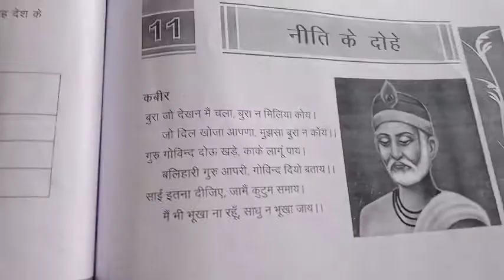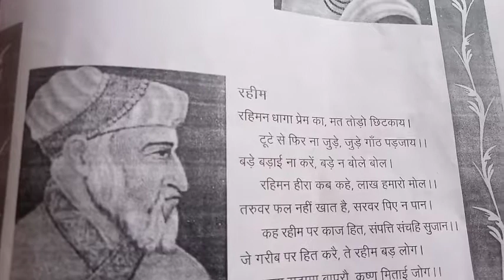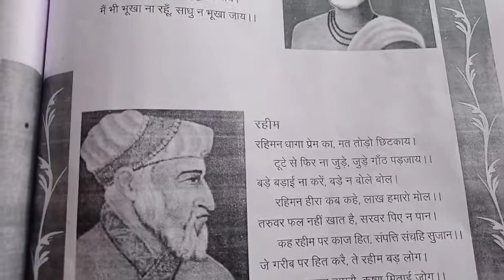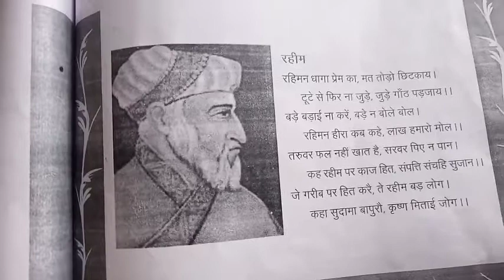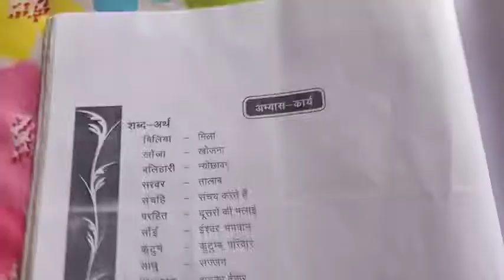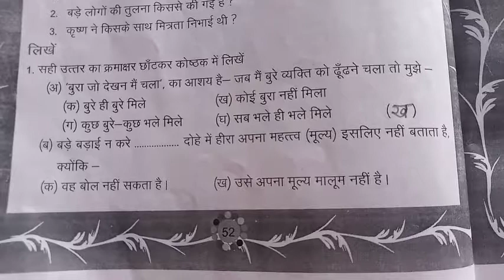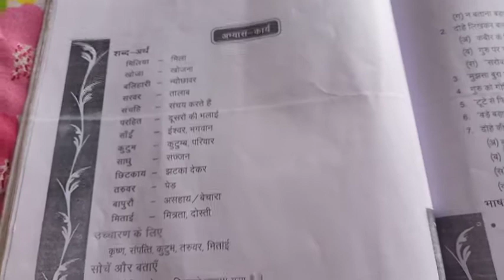Class V Hindi Ch 11 भाग 2 : नीति के दोहे